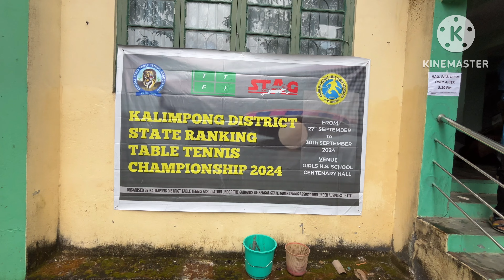Kalimpong District State Ranking Table Tennis Championship@jordysvlogs